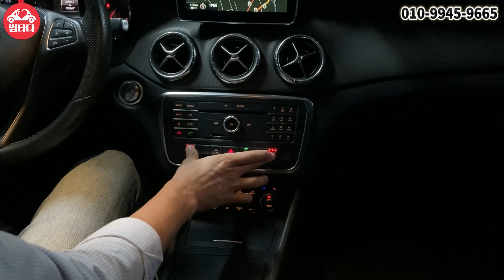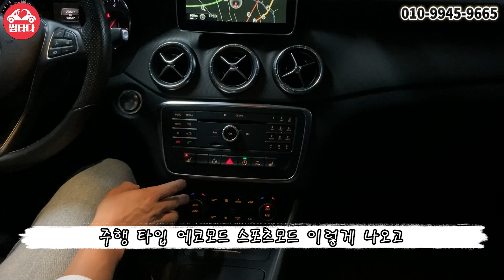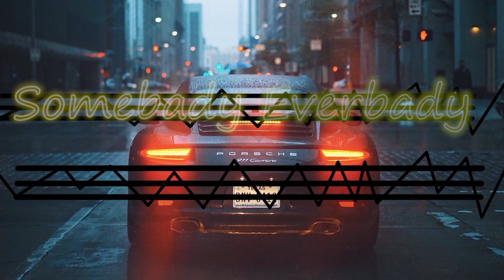15년식 무사고 벤츠가 이 가격..?진짜 꿀매물 가져왔습니다!!👍👍👍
00:00 인트로
01:06 차량 설명
01:21 외관 및 엔진상태
05:11 실내 및 옵션
06:57 마무리

▶벤츠 CLA클래스 CLA200 CDI 4매틱◀
연식-2015년형